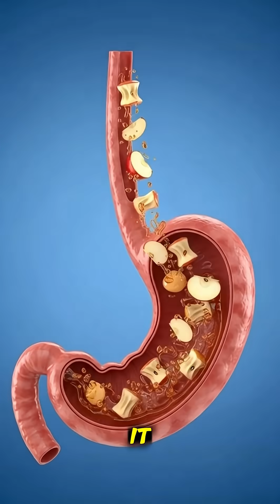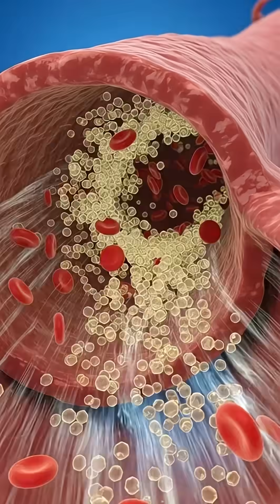What Apples Do To Your Body 🍎